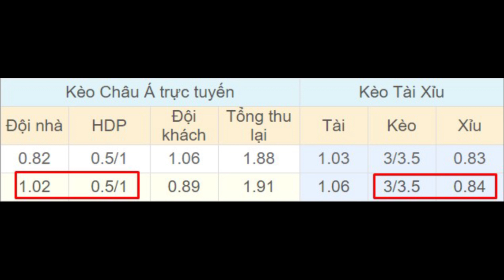Man City vs Real Madrid 02h00 ngày 08/08 - Vòng 1/8 - Champions League 2019/2020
⚽️ Soi kèo bóng đá hôm nay Man City vs Real Madrid diễn ra vào lúc 02h00 ngày 08/08 tại sân Etihad Stadium, Champions League 2019/2020.